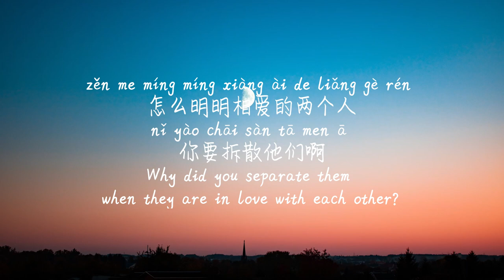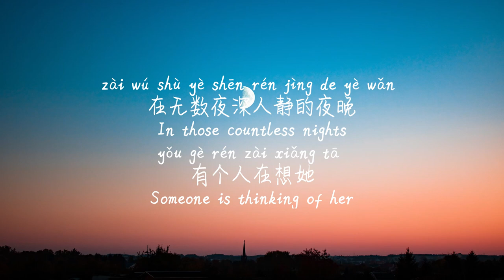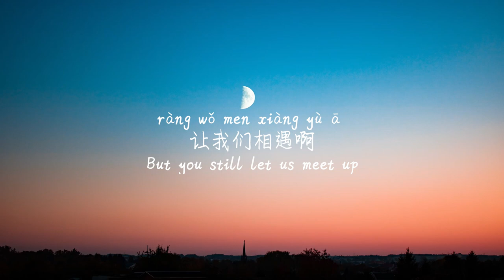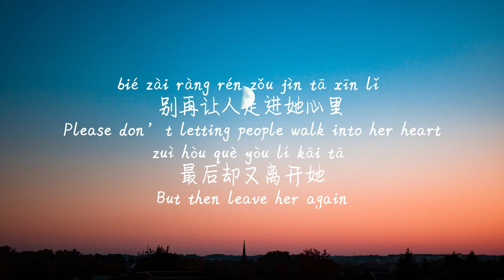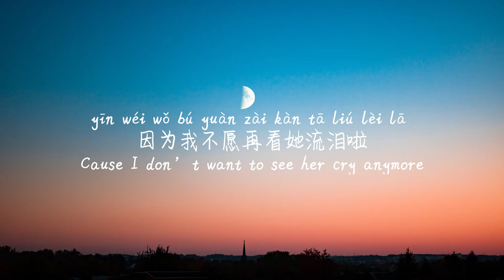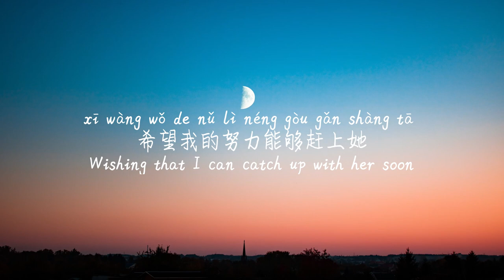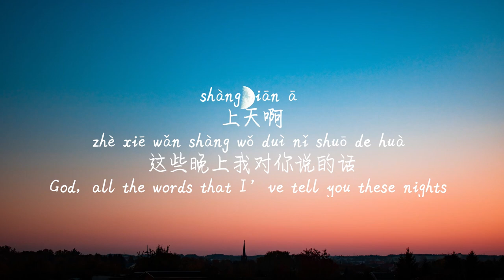ENGLISH VER LYRICS/英文歌词/영어가사【阿拉斯加海湾-蓝心羽】A LA SI JIA HAI WAN-LAN XIN YUA LA SI JIA HAI WAN-LAN XIN YU